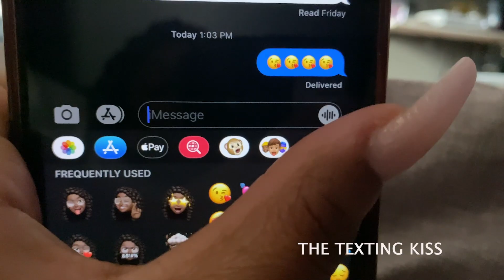25 TYPES OF KISSES! | PART 2 ❤️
~ MAKE SURE YOU WATCH IN HD! It's 10x better ~